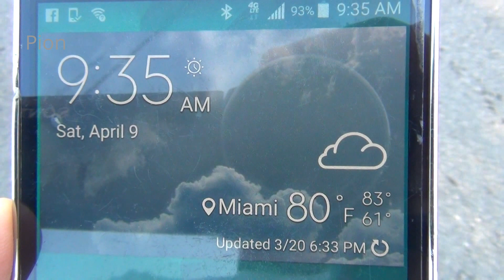CPD 2016 1era ronda Colicamaron de Osvaldo y Elejido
Se inmaginan cuantos puntos pudiera haber hecho este palomo si no se hubiera perdido de vista por 50 minutos?